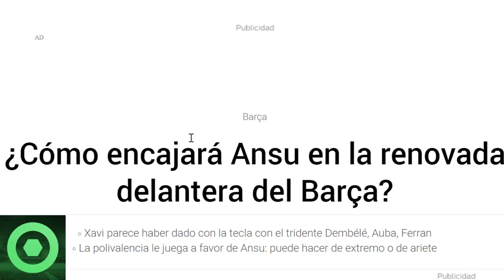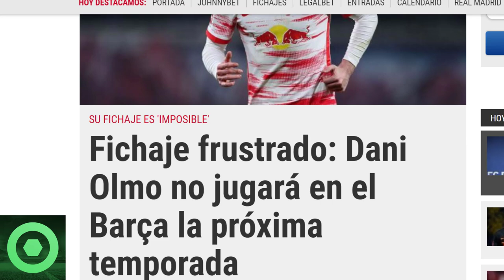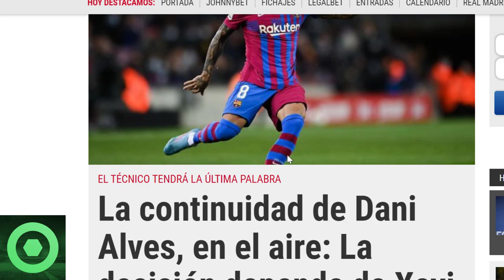🔴 TREMENDA NOTICIA de MESSI y el BARÇA 🔴 FUTURO de SERGI ROBERTO y MEMPHIS DEPAY, XAVI HERNÁNDEZ 🟥